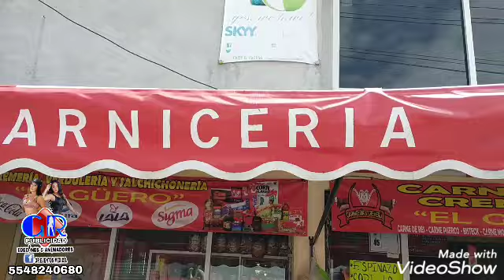promocion en Carniceria "El Güero" evento con animador,Edecan y nuestra botarga de PepelToro